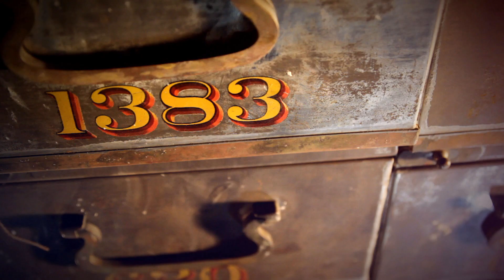Teaser Génesis 88 Segunda temporada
Estreno en 2018

The premiere: 2018